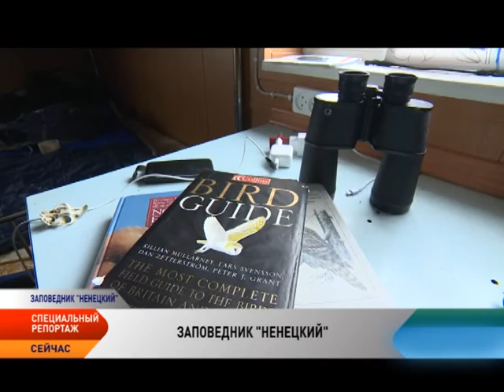Специальный репортаж. Заповедник «Ненецкий»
Заповедные земли. Здесь никогда не будет хозяйственной деятельности, а птицы, звери и рыбы будут под охраной навечно. Решение о создании первого в Ненецком крае заповедника было принято правительством России 19 лет назад, в 1997 году. В дальнейшем эта территория стала называться «Государственный природный заповедник «Ненецкий».

Северо-восток Ненецкого округа. 313, 4 тысяч гектаров заповедной территории, больше половины которой приходится на водную акваторию. Тундровые земли: п-ов Русский Заворот, устьевая часть дельты реки Печоры между протоками Тундровый Шар и Большая Печора, часть дельты реки Восточная Нерута. И острова: Кашин, Ловецкий, Зеленый, Зеленые Муры, Долгий, Гуляевские Кошки. В юго-восточной части Баренцева моря острова - Матвеев, Голец, Долгий, Большой и Малый Зеленцы. Эта территория признана эталоном Европейского Севера России, охватывает большое разнообразие зональных и интразональных тундровых комплексов. Главные задачи заповедника — охрана и изучение. Научные исследования ведутся по долгосрочным программам: мониторинг состояния природных комплексов, инвентаризации различных групп животных и растений, контроль за динамикой численности обитающих в заповеднике видов млекопитающих и птиц на постоянных участках и маршрутах.